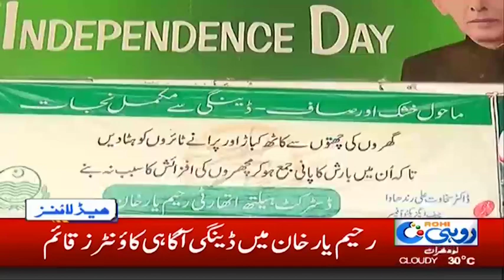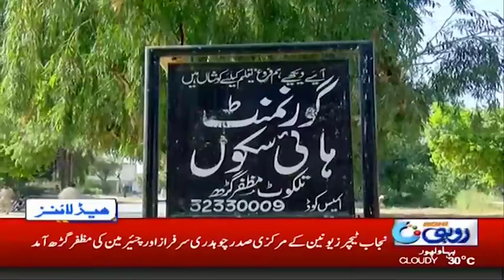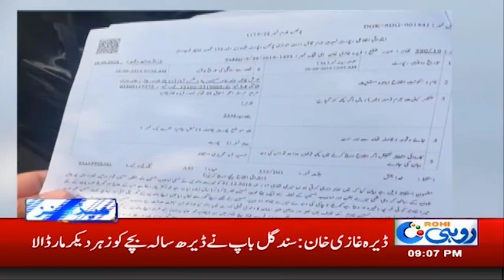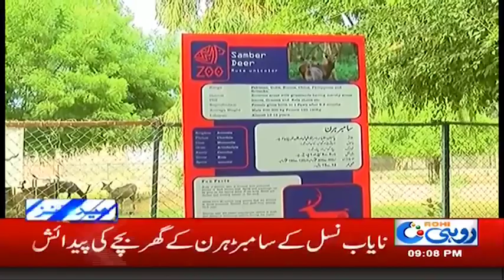News Headlines | 9:00pm | 29 Sep 2019 | Rohi